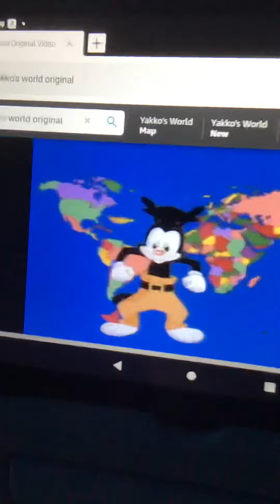Stop watching when it says your Country